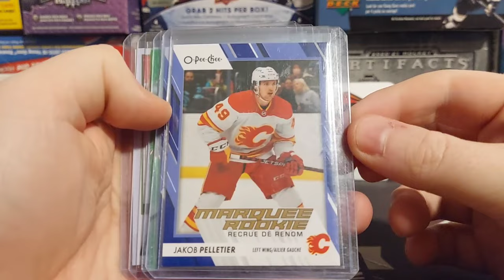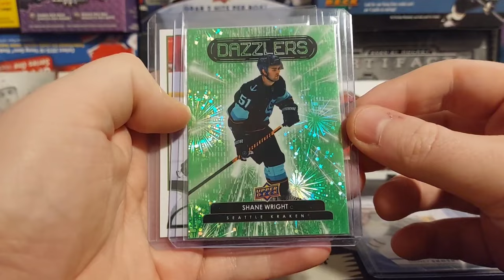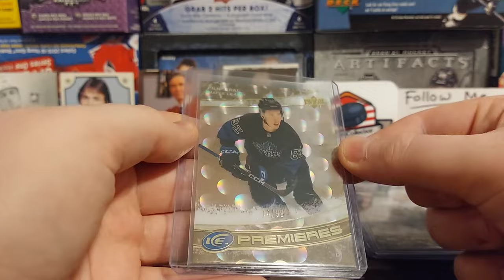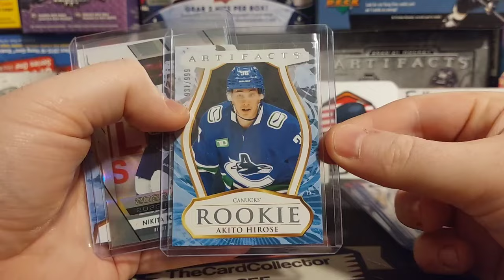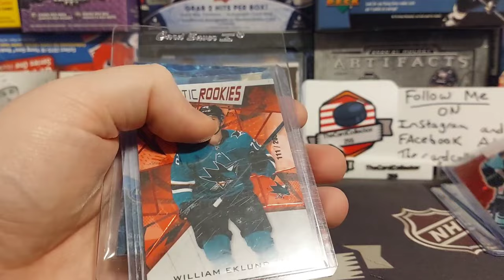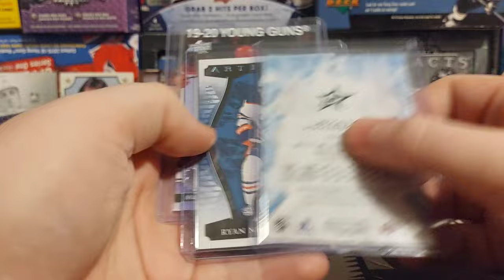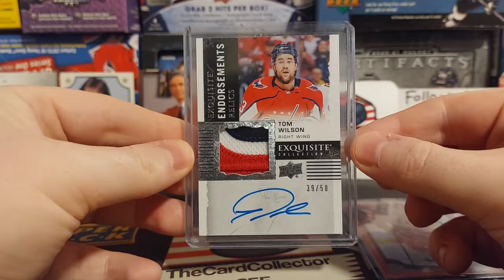Buying a hockey card collection, random hockey cards, autographs, patches, rookies, and more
TheCardCollector255
      Box 374
   Redcliff alberta